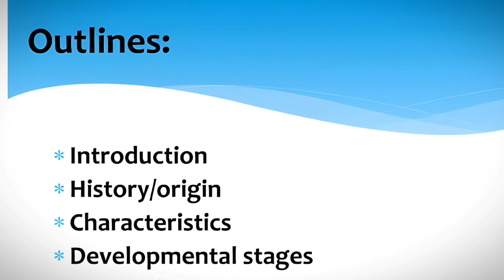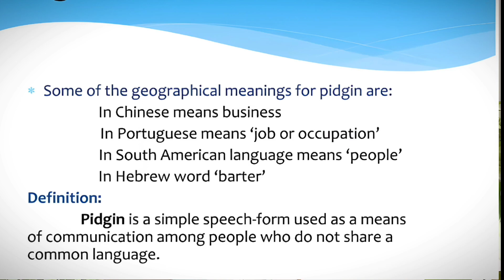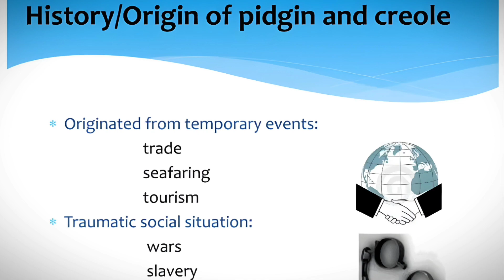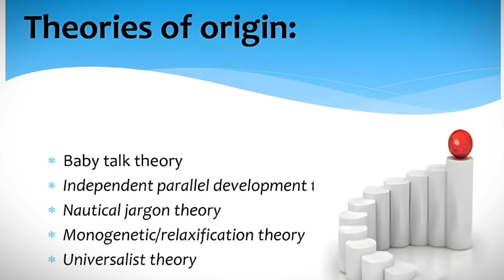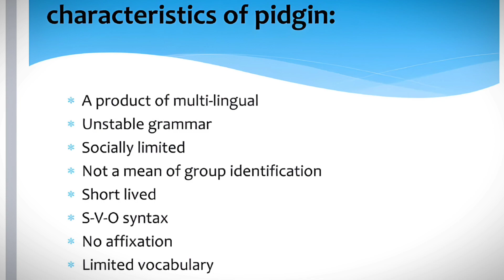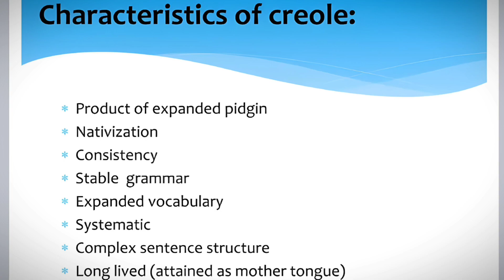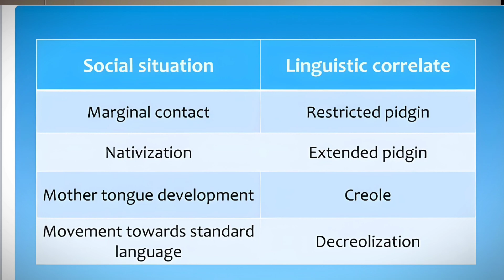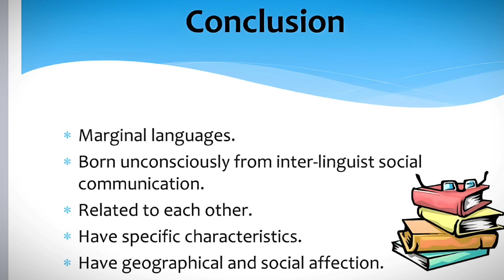Pidgins and Creoles: The Fascinating Languages Born of Contact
This lecture explores the fascinating world of pidgins and creoles, languages that have emerged from the contact of two or more different languages. We will discuss how pidgins and creoles are formed, their unique features, and the role they play in society.